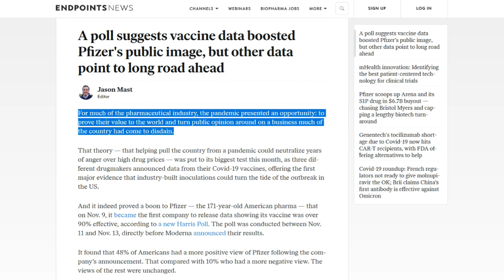Don't Blame the Vaxx Salesman | UO e46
Andrew rants about the fact that so long as people are willing to buy a product, there will be a company who is willing to sell it.

Twitter.com/andrewsaystv
Instagram.com/AndrewDoes

Eric's Instagram: @Reportandopine
Twitter.com/reportandopine
Gettr.com/ericbutler